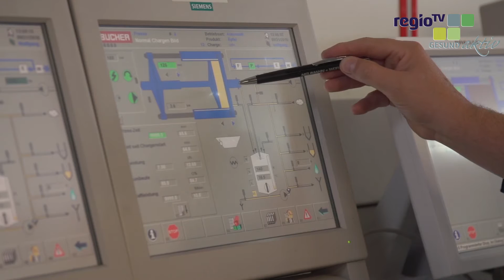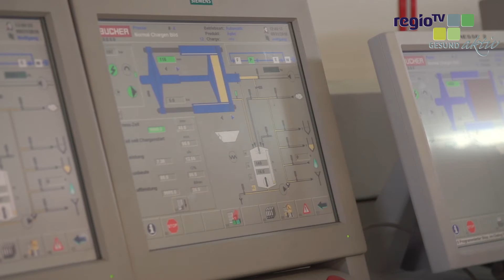Apfelsaft vom Bodensee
Vom Baum ins Glas: so wird aus Äpfeln frischer Saft.